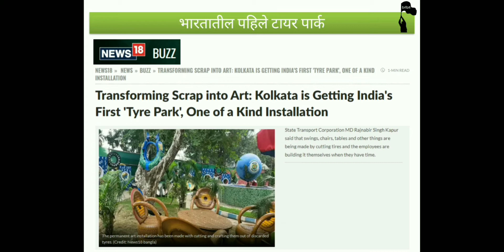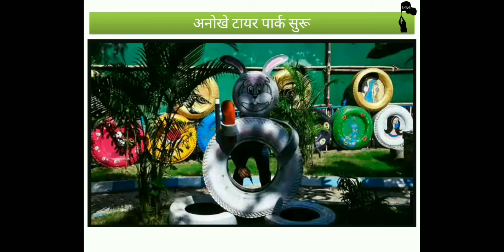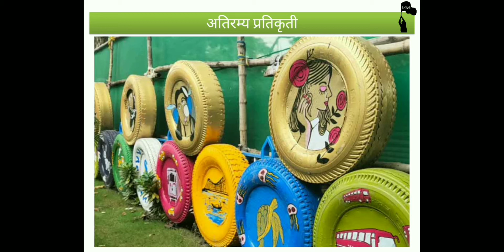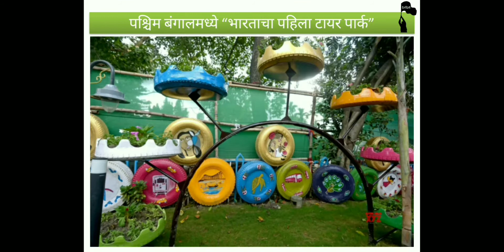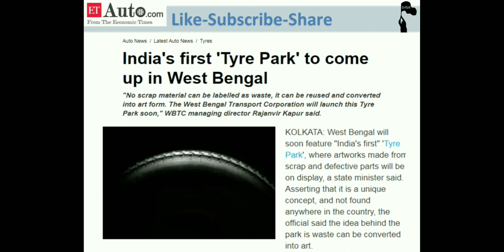India's first tyre park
India's first tyre park in Kolkata